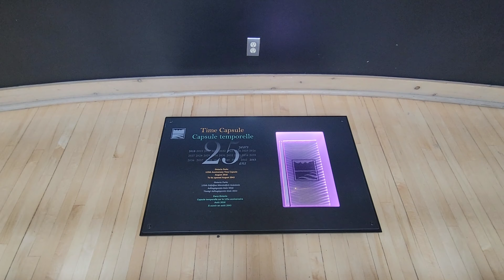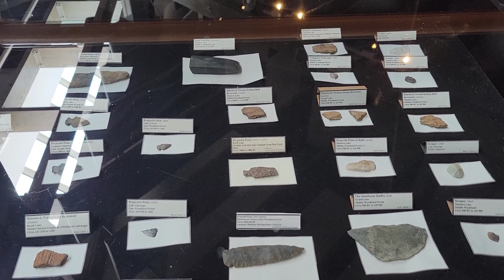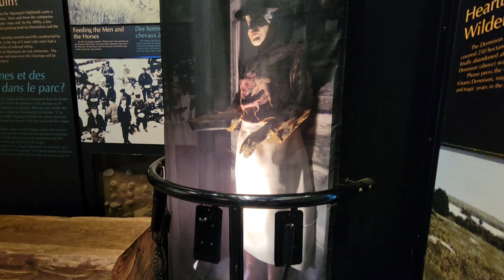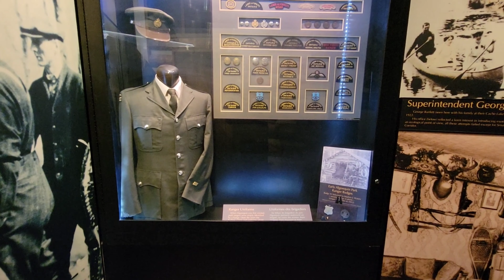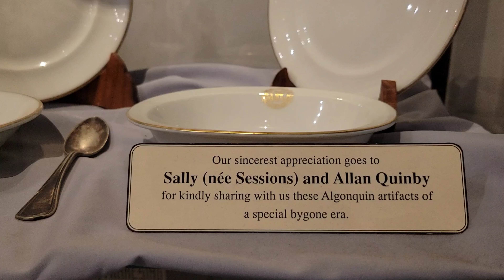Algonquin park, Beauties of Fall Colors 2022